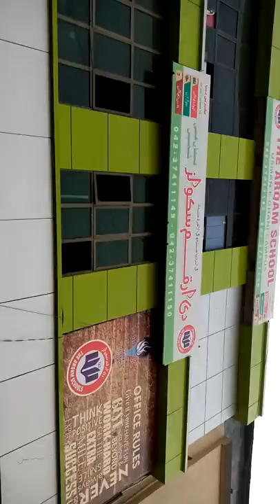Lhr. Golshan e Ravi.17.jan.20 kifayat khamosh Landa Ahmadkhel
Kifayat khamosh Landa Ahmadkhel